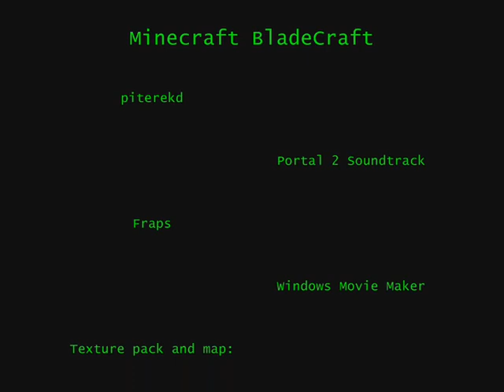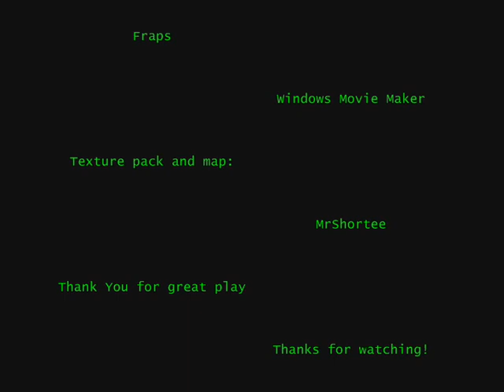Minecraft - BladeCraft part 5